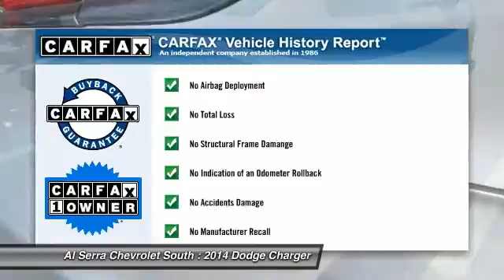2014 Dodge Charger Colorado Springs, Denver, Castle Rock 23716GM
2014 Dodge Charger SE

230 N. Academy Blvd

MULTIPOINT INSPECTION COMPLETED, CLEAN CARFAX!!, And ONE OWNER. 3.6L V6 24V VVT and Black w/Heavy Duty Cloth Bucket Seats & Rear Bench or Heavy Duty Cloth Bucket Seats w/Vinyl Rear. Set down the mouse because this 2014 Dodge Charger is the car you've been looking to get your hands on. It's the combination of advanced design and precision engineering that makes the 3.6L V6 24V VVT engine such an impressive powerplant. The vehicle is being sold with a 60 day unlimited mileage mechanical and electrical warranty. We will review the technician s vehicle inspection report with you. Our objective is to supply you our valued customer with a fully transparent buying experience.